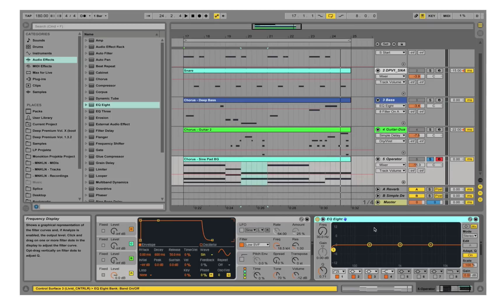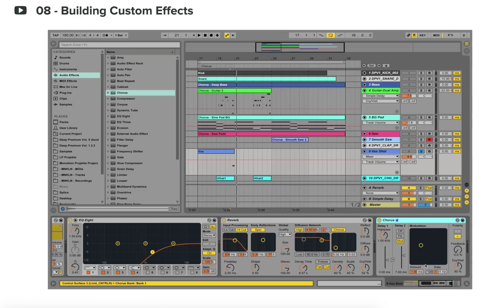Info: Producing a Track from Start to Finish by PML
This is the info video for our course "Producing a Track from Start to Finish in Ableton" - Many of you guys messaged us, asking for a full course on how to produce a track completely from scratch and step by step. So we sat down and put together this course, so you can follow along :)

Learn how to produce a professional sounding track from scratch without getting stuck along the way
- This course is for beginners.
- We are using Ableton - only!
- This course focusses on production. Our other course is focussing on chord progressions and harmony.

Over 21 sessions and around 4 hours of content!
Produce and complete a professional sounding track using Ableton Live
Create unique sound designs using Ableton instruments
Use samples to edit, arrange, and create unique tracks and beats of your own.
How to achieve great soundscapes using audio effects
Hands on course showing you a producers workflow. Focus on sound design and technique
Kickstart your productions with our material - full template session and samples included in this course!

- We’re using Ableton Live 9 Suite only. If you don’t have a copy of Ableton Live 9 Suite, a great way to start would be using the trial version (free for 30 days). We won't be using any third party plugins in this course
- If you've opened a DAW like Ableton, Logic or FL Studio before and know that hitting the space bar will start and stop the playback, that would be great.
- Having spent a couple of minutes in Ableton to check out the basic interface
- You want to know how to produce a professionally sounding track from the start to the fully mixed and mastered product.

- Students who want to see the complete production process step by step
- Students who want a comprehensive understanding of Ableton Live
- Anyone interested in producing tracks, beats, sound designs, or any other music on their own in a professional way
- Students looking to understand the deeper levels of Ableton Live
- Students who like to see how to start from scratch going all the way to the finished, mixed & mastered product.

What you're getting
~ 4 hours of in-depth studio session with Francois
Full Ableton-only class template
MIDIs and Drum Samples

This is a very hands-on and deep class showing you how to produce a track from scratch - with tons of content, tricks, and tips on production, workflow, beat design, sound design, mixing and mastering. You’ll be getting the complete finished track as template session you can play around with. Additionally you’re getting a bunch of drum samples and MIDI files to work with. We are going to be covering how to produce using Ableton Live, starting from working with clips in the session view and going all the way up to some very advanced production techniques using the arrangement view.

Course topics:
Creating beats
Basics of Ableton
How to make a song out of a loop
Creating fresh sound designs
Reversing Clips
Meter Changes
Using compressors
Creating custom effects
Working with vocal samples
How to EQ
Recording automations
Automating instruments, synths
Using synths
Working with one-shots
Using MIDI for beat production
Creating pad sounds
Working with automations
Adding harmony
Designing fat saw pads
Consolidating
Recording/Writing Drum grooves
Layering Synths
Audio effects
Automating effects
Basics of Arrangement
Side-Chaining
Vocal Chops
Send / return effects
Looping
Spread sound with chorus effects
Locators
Using Ableton pack sounds
Effecting Guitars
Creating pitch / tape Stop effects
Basics of Mixing
Basics of Mastering
Setting up a complete Mastering chain
Applying numerous mixing techniques
Layering sounds like audio engineers
EQ: adding space with mid / side eq
EQ: how to identify and cut resonances
Use Ableton built-in effects for mastering

We are production music live, doing ableton live sound design videos of great tracks. Make sure to stick around, there's a lot more coming up!